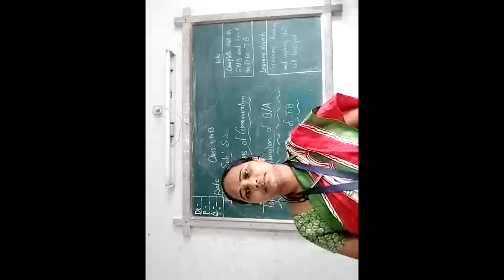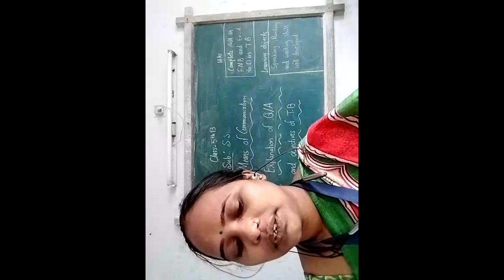2021 08 14 5TH SS